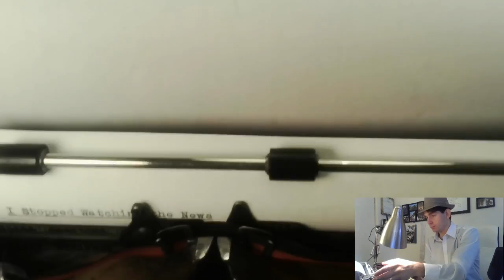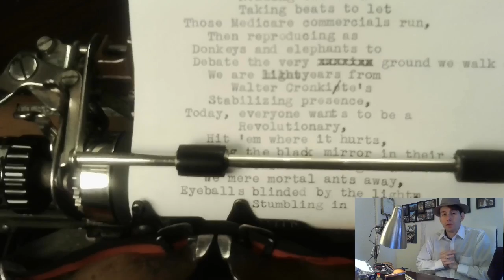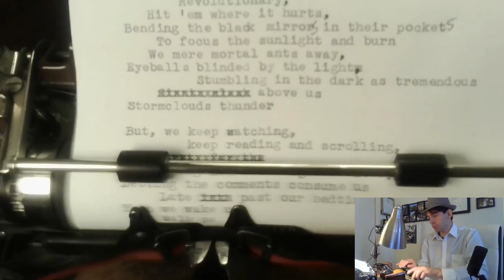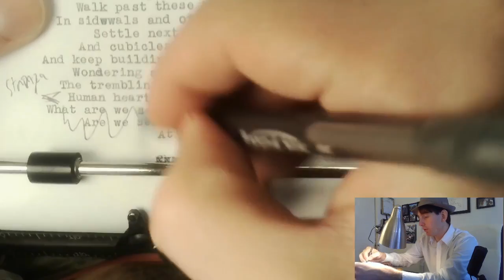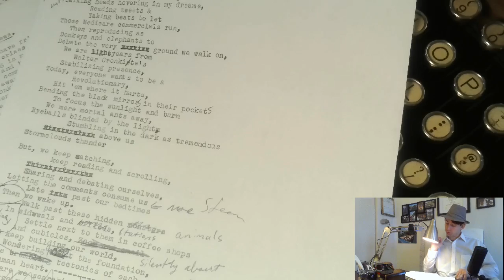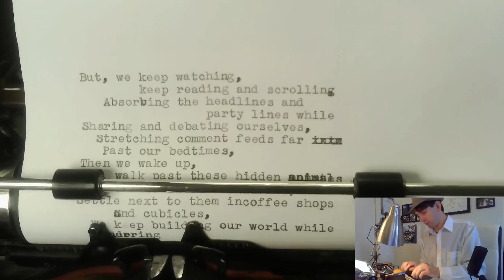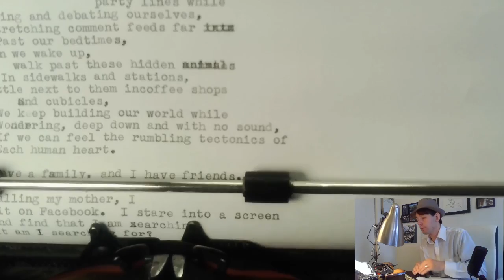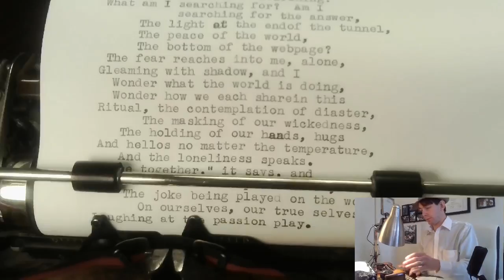Morning Words Studio 073- Typewriter Poetry Live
With a public reading at a Cabaret coming up later this evening, I write a long work about the news and today's current political climate.

Joseph is always available for remote commissions and poetry request, and will do street poetry events for any occasion, including weddings, parties, or business events.

Pick up a live typewritten poem!  For live updates, follow Joseph on Twitter or Instagram @WalkingMallPoet.